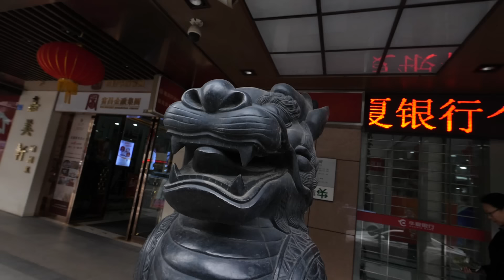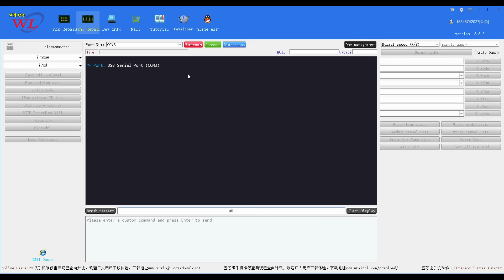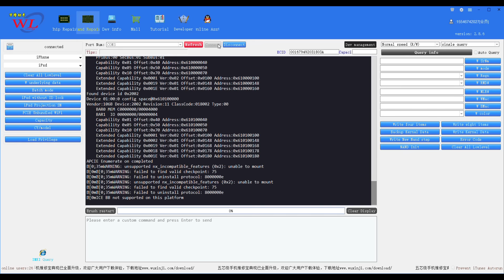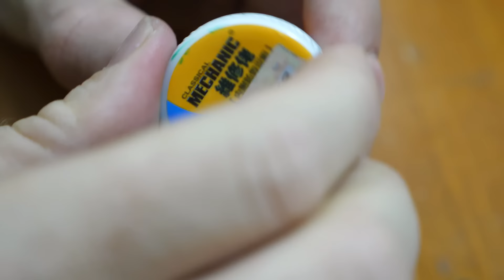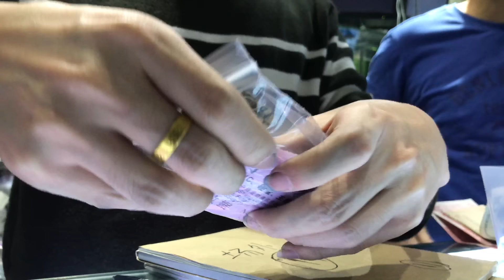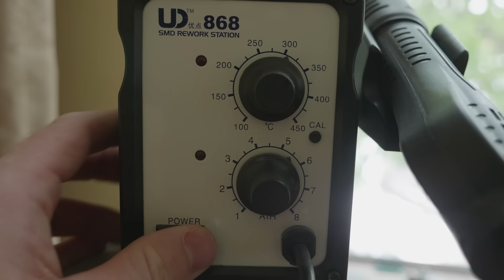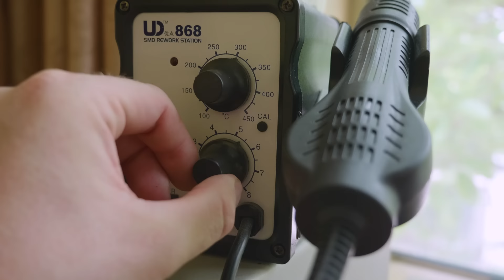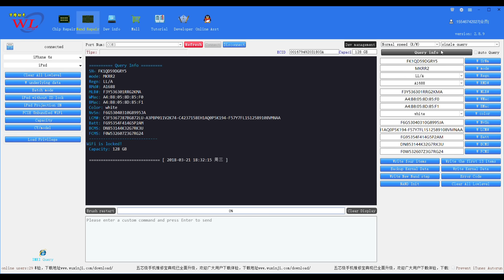How I Upgraded My iPhone Memory 800% - in Shenzhen, China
This is my journey in Shenzhen, China to learn how to upgrade the memory in my iPhone 6s from 16GB to 128GB.  I've been hearing for several years that this was something the repair shops here in Huaqiangbei could do, and I'd even seen one do it to a friends phone, so naturally, I had to learn how to do it myself.  It was harder than I thought.

This is part 3 of my custom iPhone series.

My Gear:
Main camera
Other camera
Main lens
Other lens